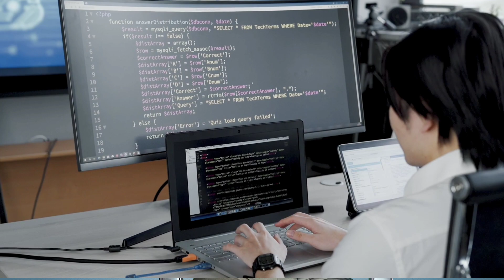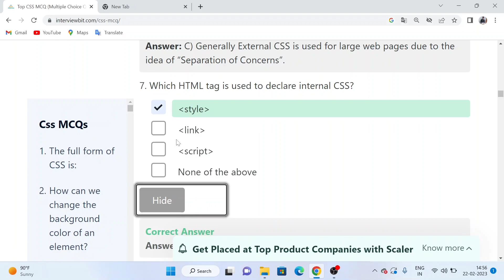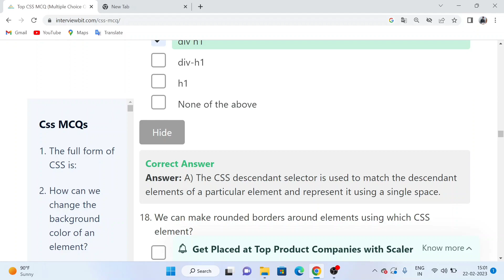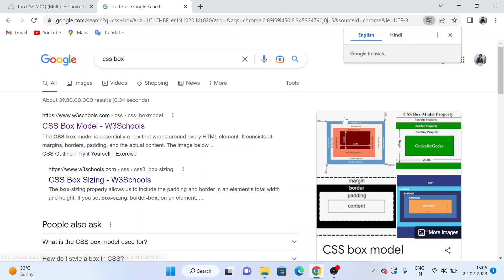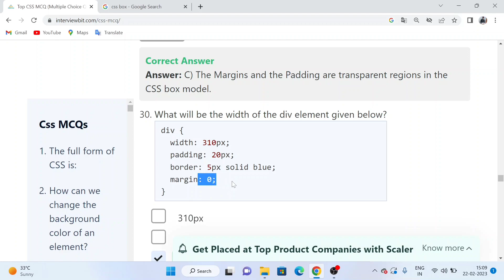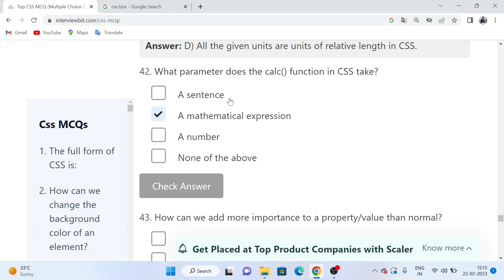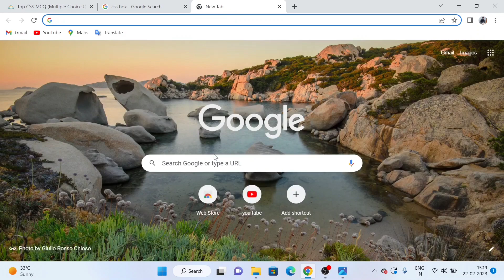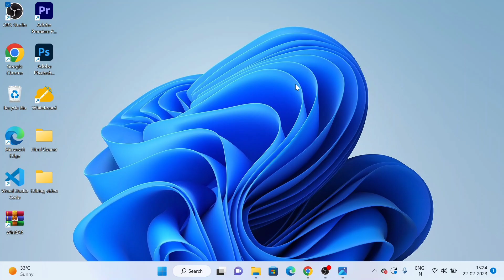Css Interview MCQ Question Test | CSS Interview Base Important Questions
Topic Cover
Hello Friends, in today's video I have told Which 50 Mcq Questions Related To Css are Asked In The Interview.
                        ⚠️ Notice
Thanks
About this Channel ✔️
My gears
Tripod
Mic Boya by M1 using
Doum Coding
DOUM CODING